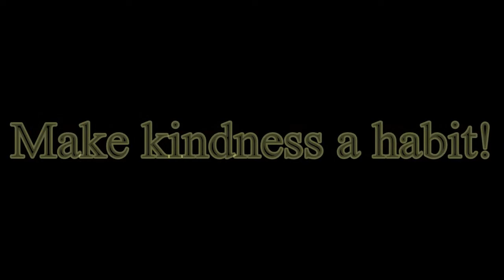October 10, 2017